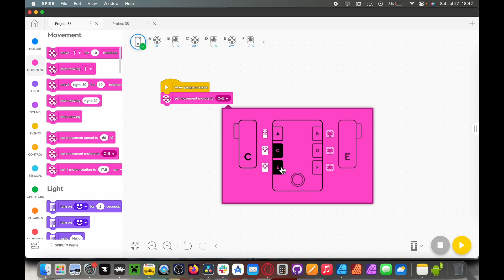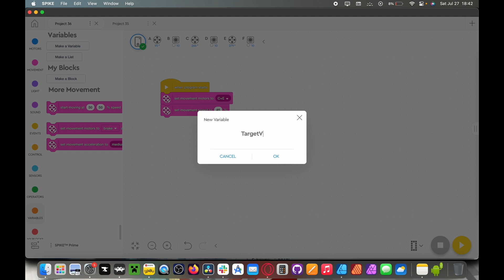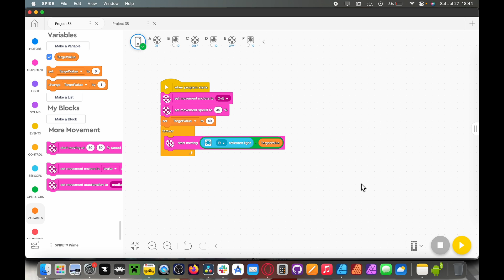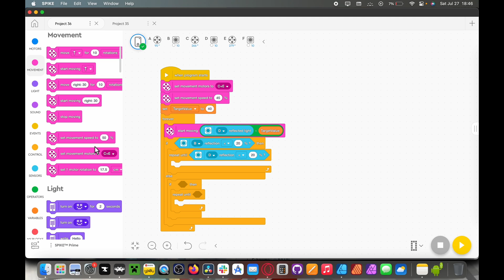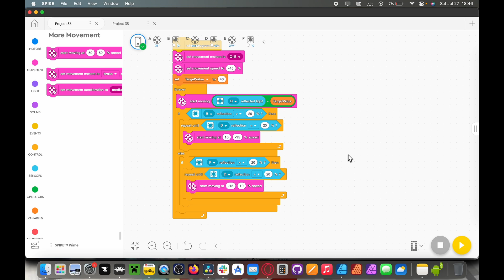I made a THREE Sensor line follower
Will this be useful at some point? Probably not...